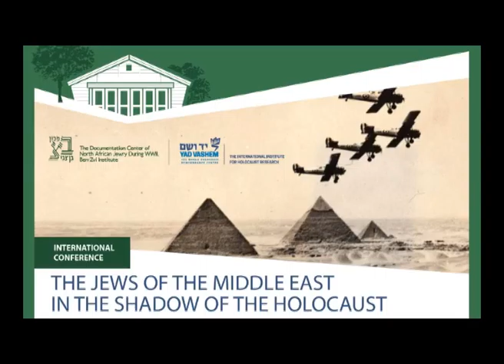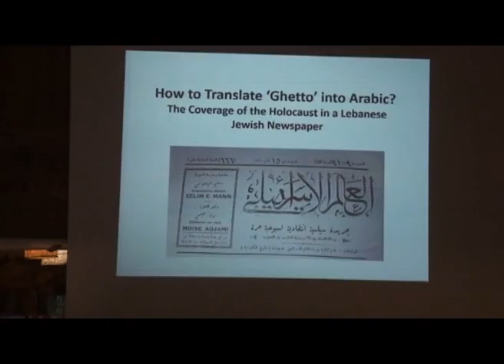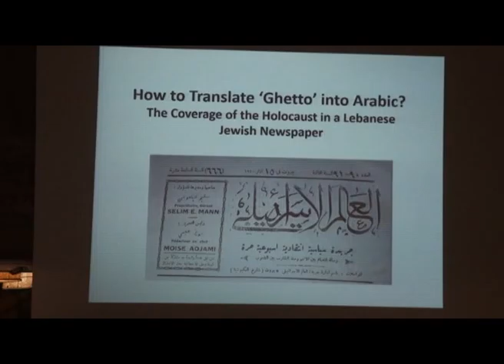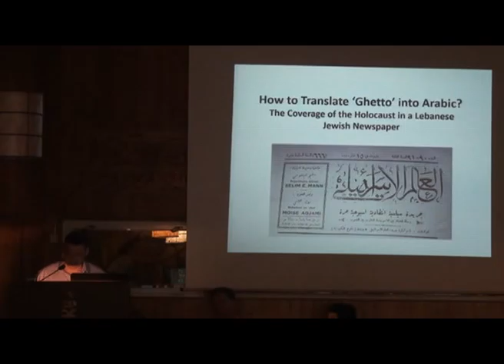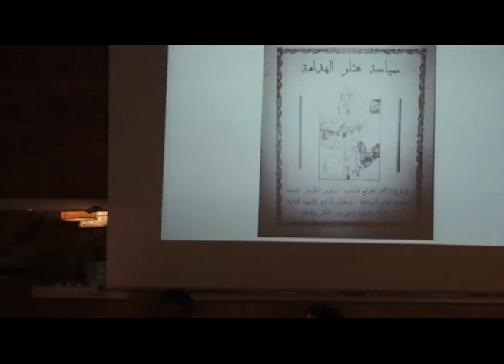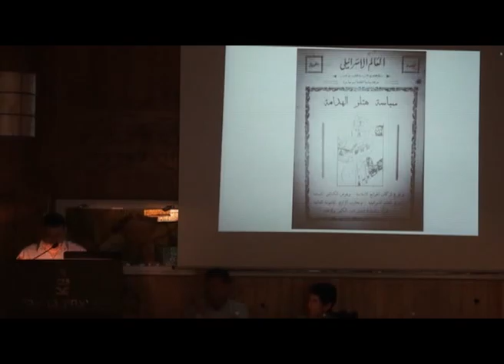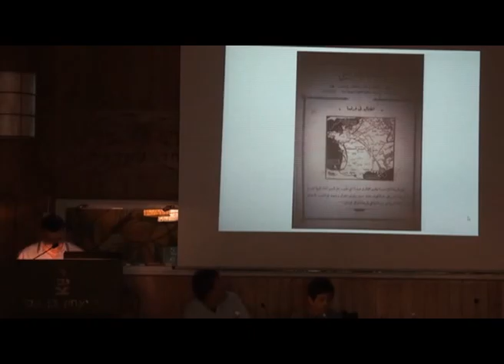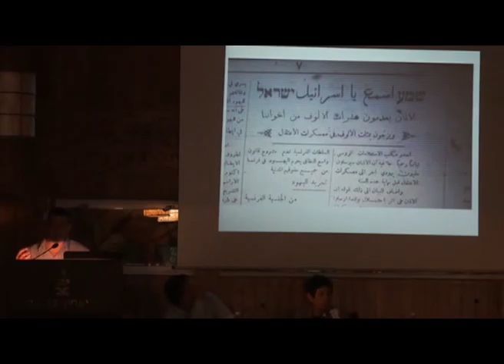13. Guy Bracha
Session 4: Responses of Jewish Communities to the Persecution in Europe
Chair: Eyal Ginio, Chairman of the Ben-Zvi Institute for the Study of Jewish Communities in the East

Guy Bracha, Bar-Ilan University
How to Translate ‘Ghetto’ into Arabic? The Coverage
of the Holocaust in a Lebanese Jewish Newspaper